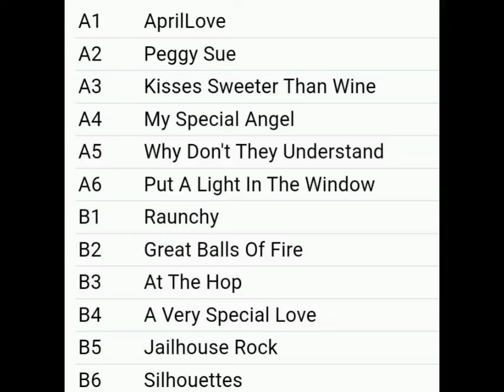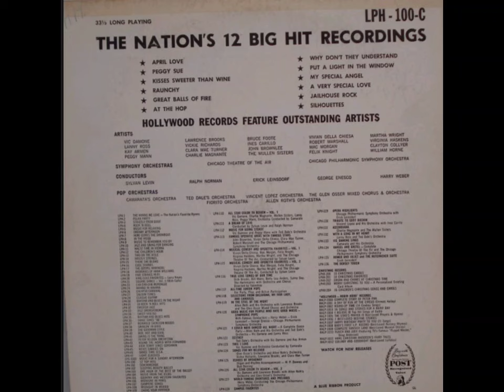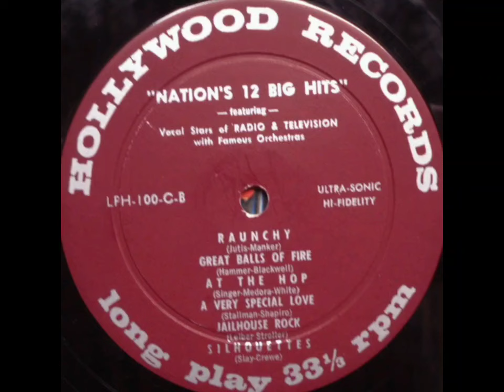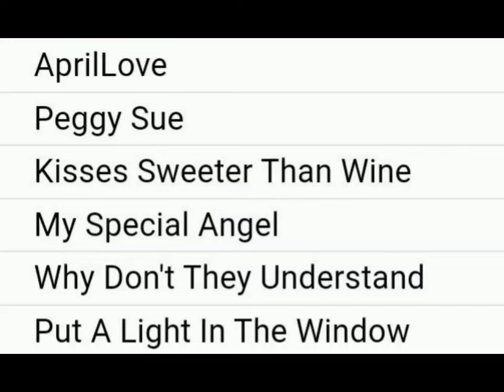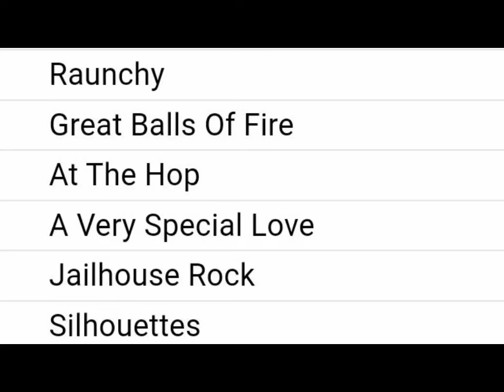THE NATION’S １２ BIG HITS RECORDINGS (1957 US）